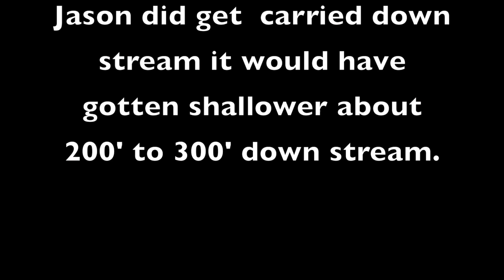Water Rescue Snow Shoe.mov